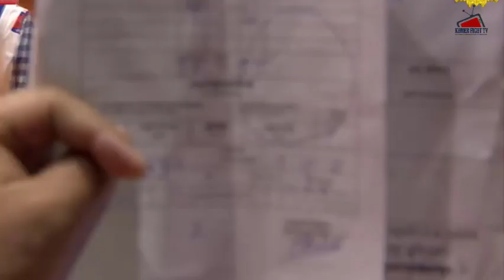មន្ត្រីសហព័ន្ធគុនខ្មែរបីរូប ត្រូវបានផ្អាកការងារជាបណ្តោះអាសន្ន ក្រោយប្រព្រិត្តខុសវិជ្ជាជីវៈការងារ